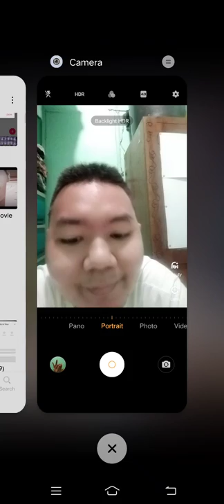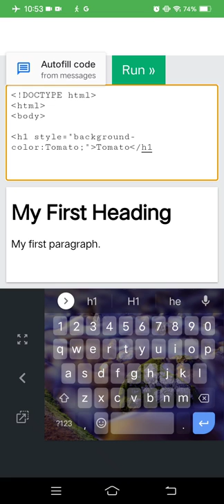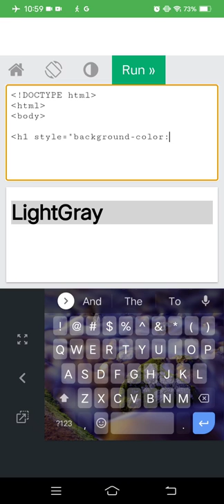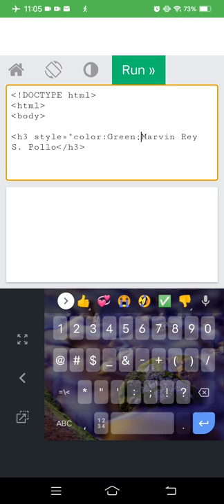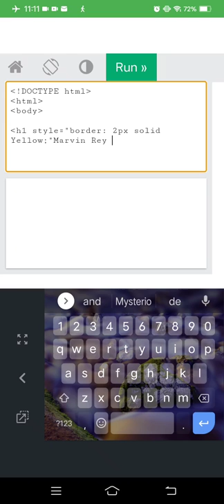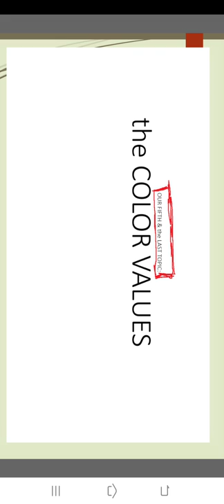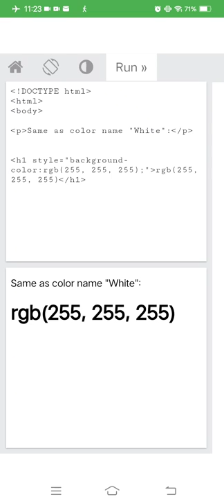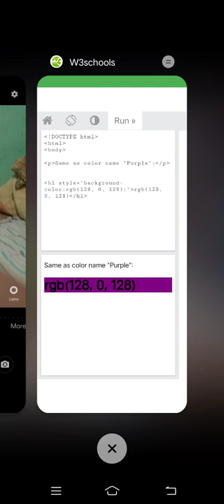Marvin Rey — Vlog 10,476